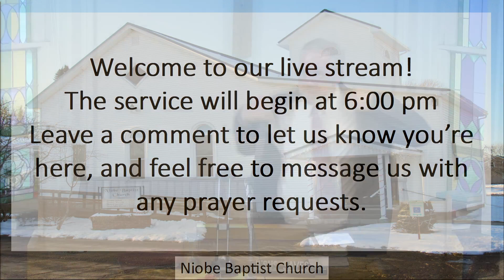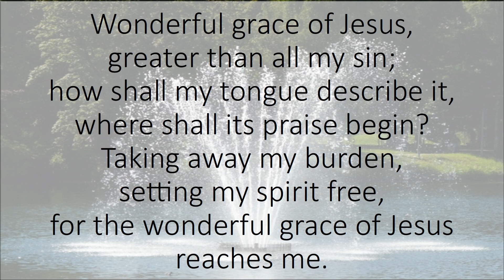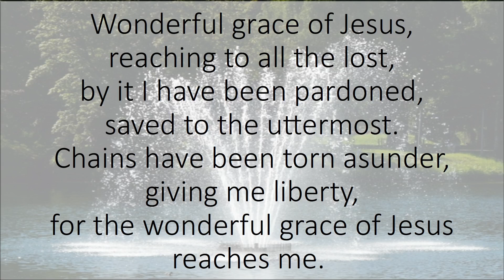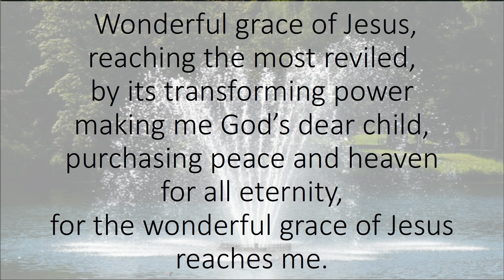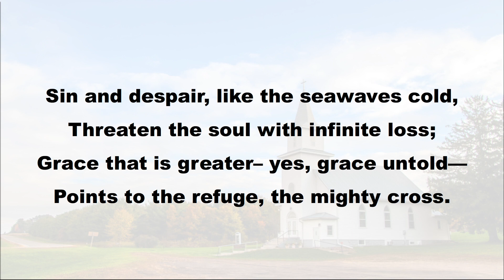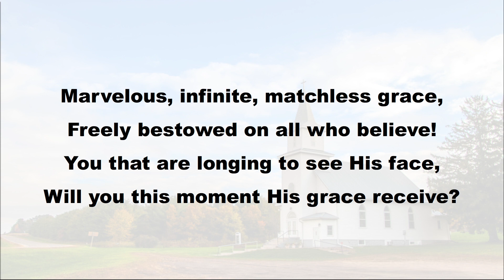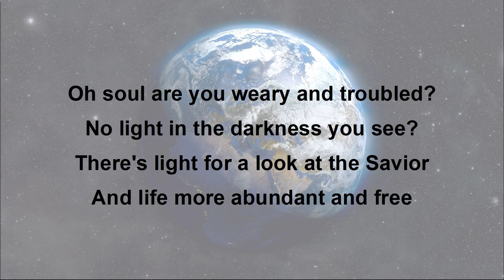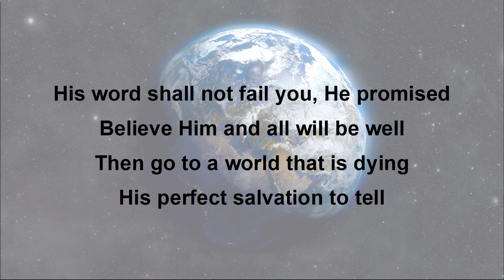Grace: Not According to My Deeds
Exodus 16 - Grace: Not According to my Deeds October 15, 2023